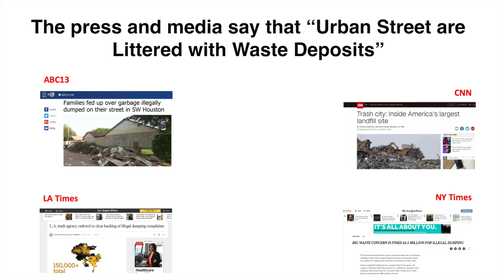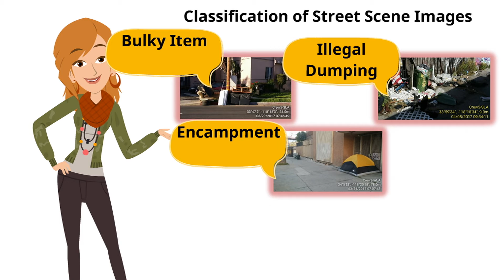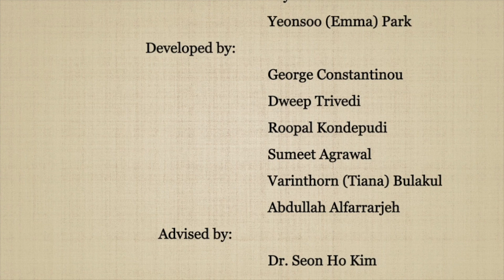Continuous Automatic Classification of Street Cleanliness using Smartphone